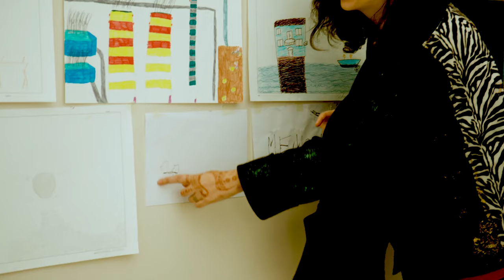Art work - group painting in prison 2020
Painting embraces the differences and makes people relating. Painting expresses our personal freedom.